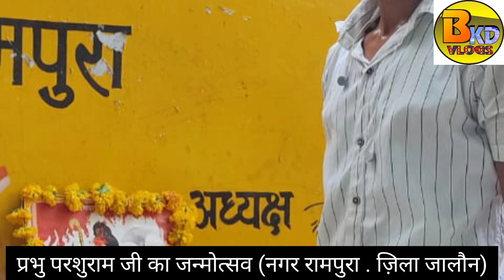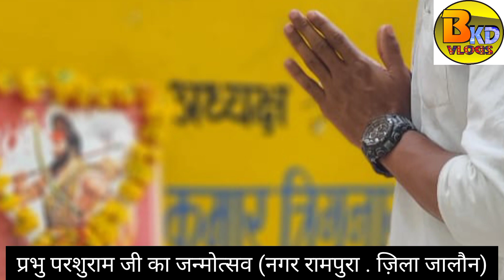भगवान परशुराम जी का जन्मोत्सव..परशुराम जयंती ..भव्य पूजन.. देखें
bhagwan parshuram ji Ka janmotsaw dhumdham se mnaya jata hai ..bhagwan parshuram Vishnu bhagwan ke chhthe awtari hai ... bhagwan parshuram Mata renuka ke putr hai ❤️❤️❤️. batuk kd vlogs subscribe plz my YouTube channel..🙏🙏. aap dekh rhe hai batuk kd vlogs .. directed kartik pandit...camera man... bkd... jay hind... jay batuk nath.🙏🙏❤️❤️. aage dekhe...jay parshuram ki...